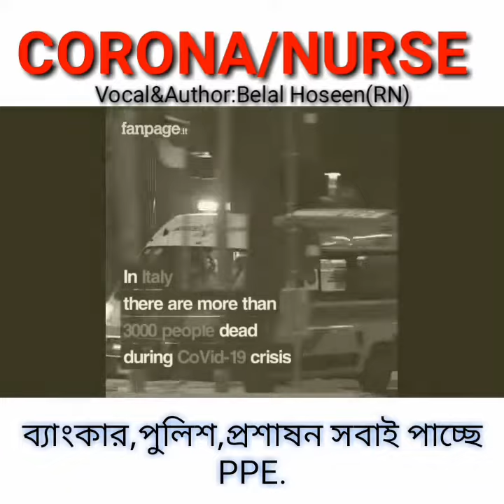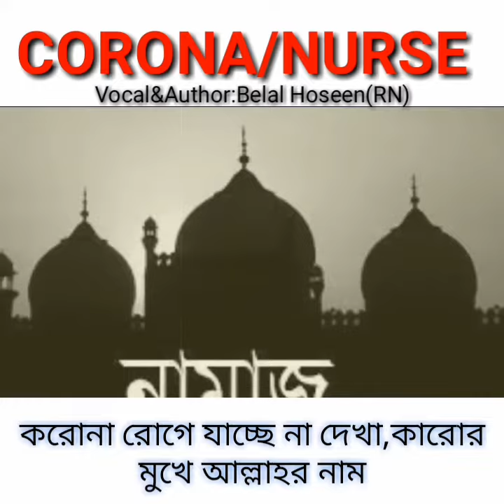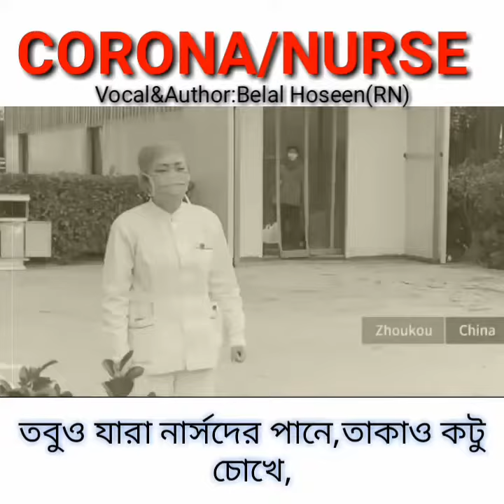Corona/Nurse। করোনা/ নার্স ২০২০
প্রিয় নার্সিং এর ভাই ও বোনেরা আপনাদের সকলের সু-স্বাস্থ্য কামনা করছি।
নাসিং এর সকল বিষয়ক তথ্য এবং শিক্ষা অনুশীলন করতে এই প্রথম বাংলাদেশে আলাধা একটু চ্যানেল যাত্রা শুরু করলো।আপনাদের সবার ভালোবাসা এবং সাপোর্ট পেলে চ্যানেলটি অতিদ্রুত এগিয়ে যাবে তখন বাংলাদেশ তথা সারা বিশ্বে নার্সিং পেশাকে তুলে ধরতে পারবো।

About Us : Nursing Help Bd একটা,শিক্ষামূলক ইউটিউব চ্যানেল যেখানে আপনি,নার্সিং এর সকল ধরনের ভিডিও পেয়ে থাকবেন।(বিশেষ করে বাংলাদেশের)
Nursing Help BD
Nurse
Senior staff Nurse
BD Nurse
Nursing Education Bd
Nursing Entertainment
Nursing Study
Nursing Admission
Nursing News
Nursing Poem
বাংলাদেশি নার্স
Male Nurse
OT Nurse
নার্সিং নিয়োগ বিজ্ঞপ্তি
Nursing Job Circuler
নার্সিং কবিতা
নার্সিং পেশা